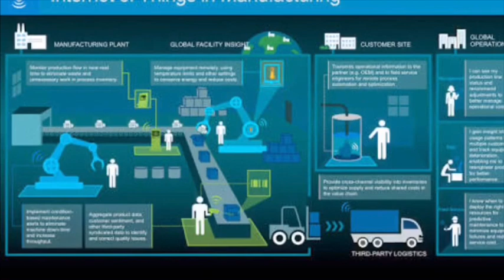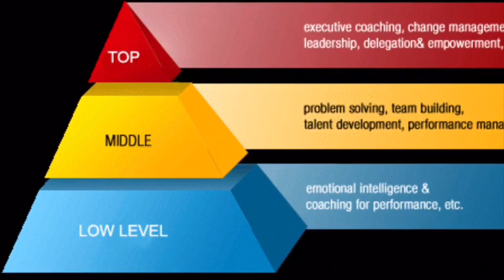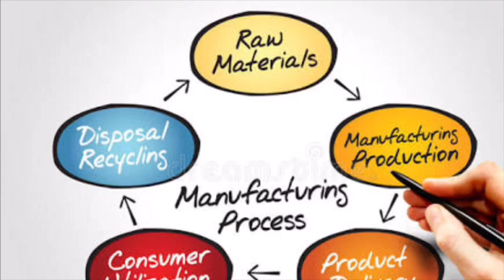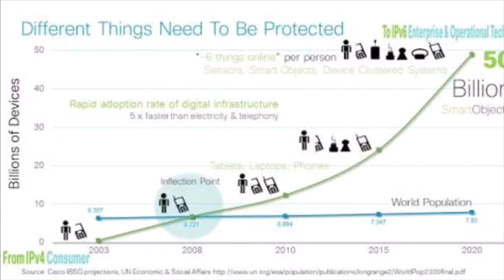Big unemployment wave in India in 2020 | IoT explained in Tamil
In this video I have explained how IoT is going to impact in lower level management in industries and their employment security.